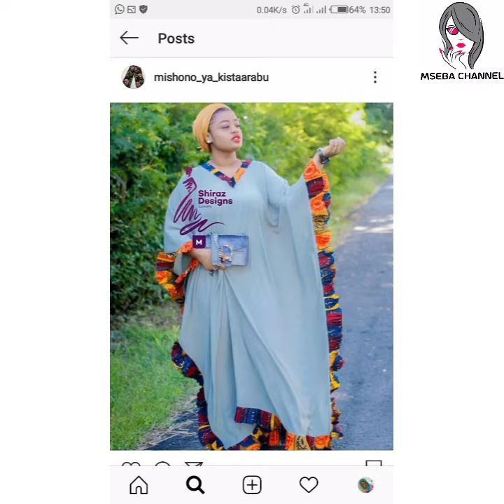mishono mipya ya Vitambaa magauni ya kiafrica guberi za kijanja Fabrics long dress asoebi styles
wapenzi wangu natumani mko salama Sana mungu anasaidia Karibuni Tena kwenye channel yangu leo wapenzi wangu nimewaletea mishono mipya ya Vitambaa magauni ya kisasa guberi za kijanja maguni marefu mishono ya vijora mishono ya wanawake wajawazito mishono inayotrend kaftan nzur sana trending bubu latest Africa woman dress asoebi dress Ankara gown dress

hello my friend's Welcome back to my channel If ndo The first time you see this video or log in to the channel then please subscribe so you can see every time I upload various videos Today for women The most sophisticated stitches kaftan dumb boubou trending you will find here asoebi stayle ankara gown dress Ankara long dress Fabric dress dumb gown stay all available